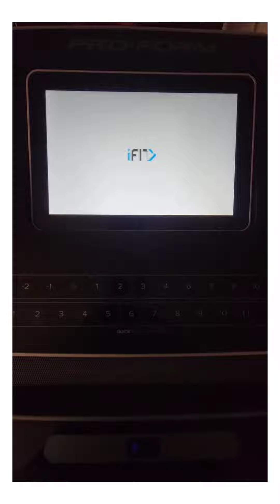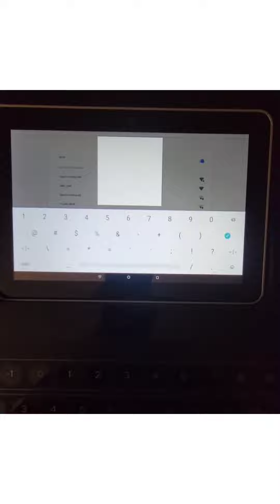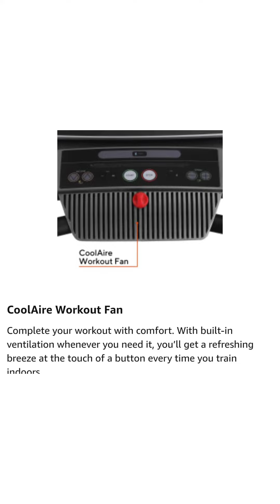Best exercise machine for losing weight "The Pro-Form Pro 2000 Smart Treadmill with 10" Touchscreen"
Pro-Form Pro 2000 Smart Treadmill with 10" Touchscreen Display & 30-day iFIT Membership

Comment if you have any questions about this machine.